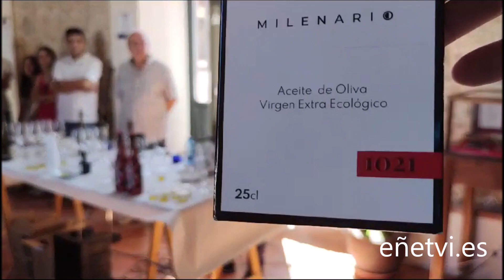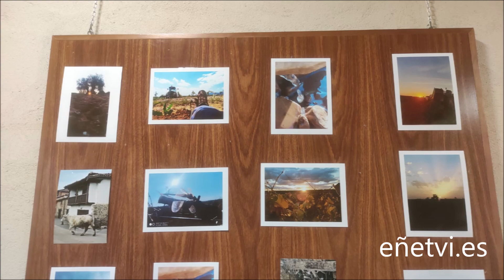Cata 2023 El Progreso, San Isidro Villarrubia de los Ojos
Vídeo grabado por Silvio Redondo, Angel Morales, José A.